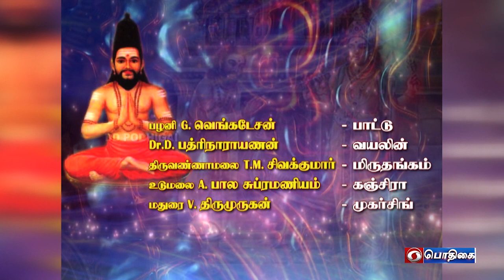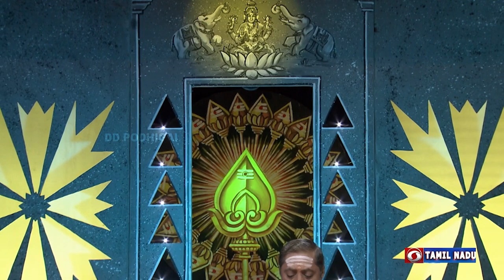Themadhura Thamizhosai | Thiruppugazh Thiruthala Ula | Episode - 183